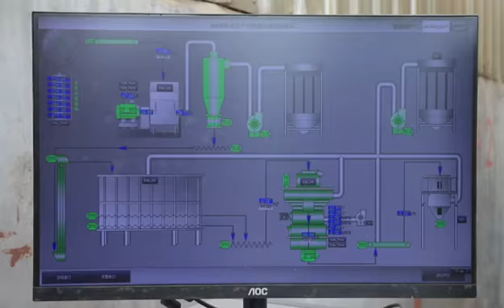Rotexmaster wood production line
We can design wood pellet production line for your needs